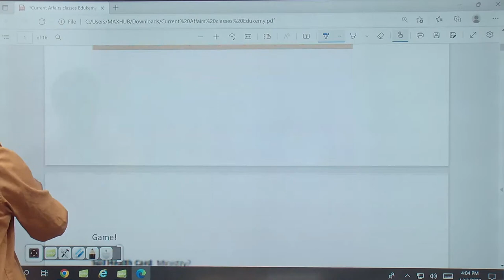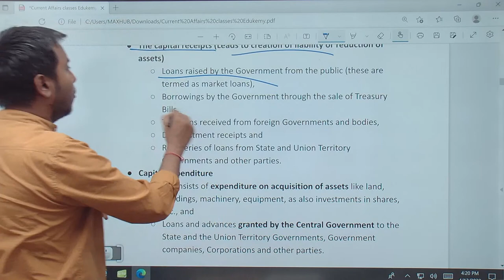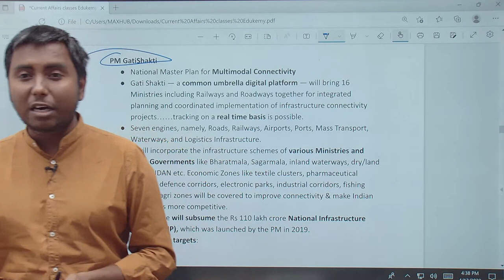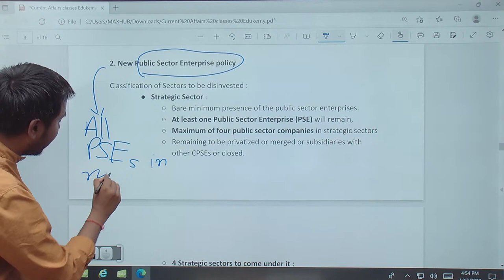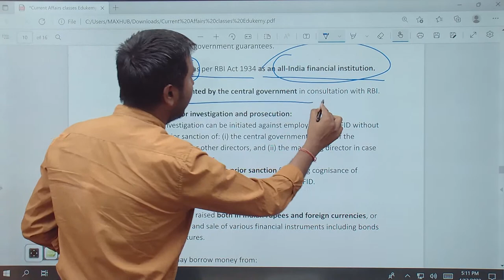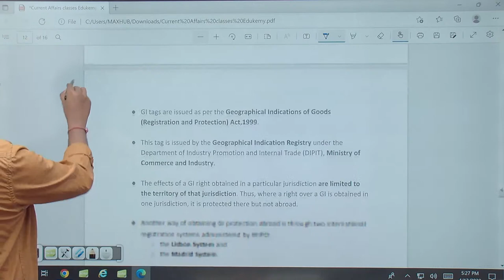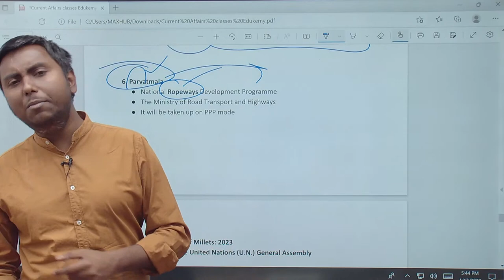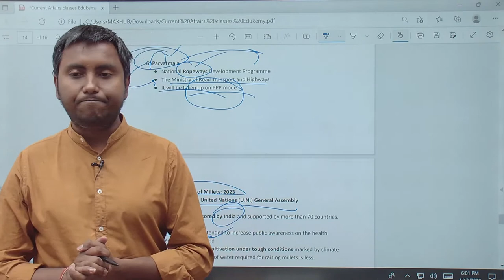Current Affairs for UPSC CSE Prelims 2022 | Economy | Edukemy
Get Ready for Prelims 2022 with Edukemy's Prelims Test Series.

Edukemy's Top Gear (Prelims Test Series), along with Prelims Final Pages, is the ultimate collection of selected topics and tests to help students master their concepts and practice tests in order to get ready for Prelims 2022.
Edukemy is the leading online UPSC Coaching for UPSC CSE preparation. Join Edukemy.

- 51 UPSC qualifiers in Final Merit List (UPSC CSE 2020).
- 7 Edukemy students in the top 100.
- 50% questions hit rate in mains.
- 80+ years of cumulative teaching experience.
- Recognized Faculty.